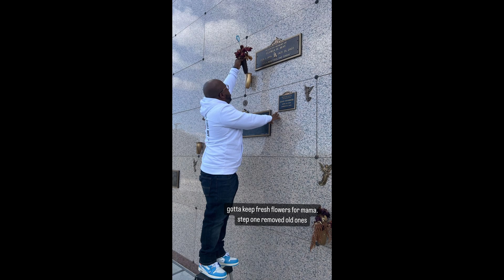Meidai-Mom-Official Music Video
Dedicated to the memory of Gloria May 2/1/56-10/21/22